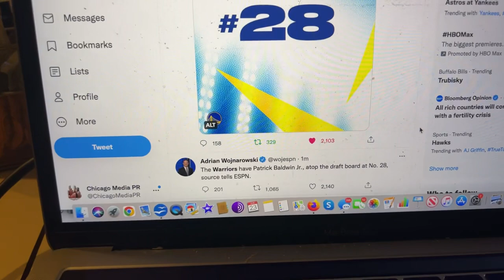Patrick Baldwin Jr Golden State Warriors NBA 2022 1st Round Draft Pick